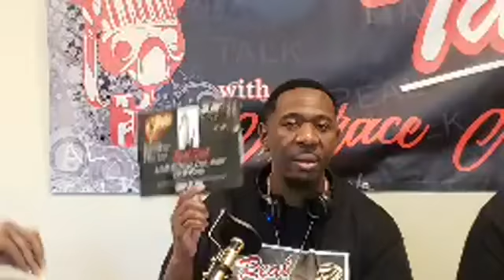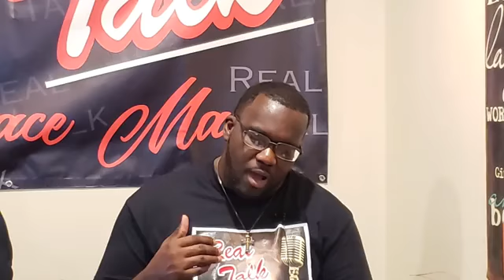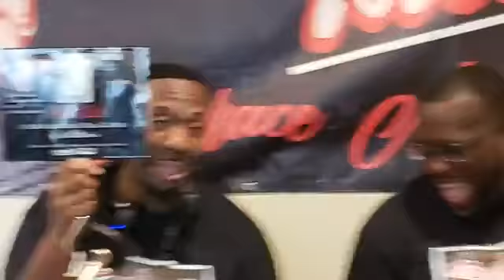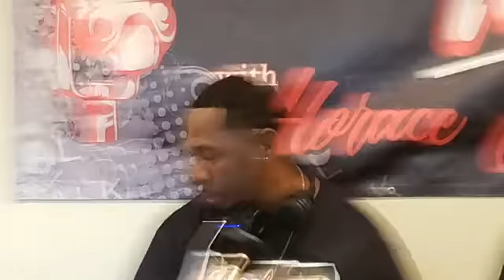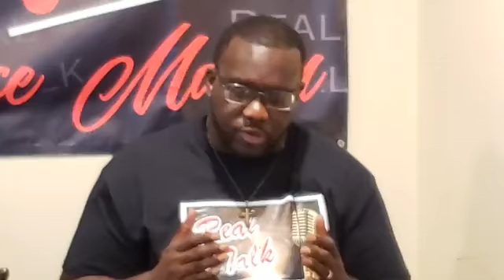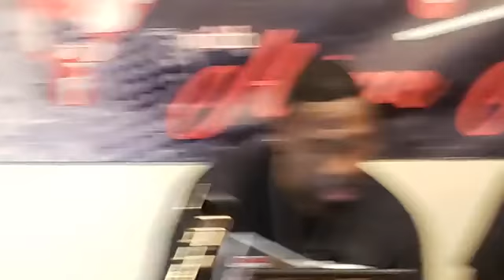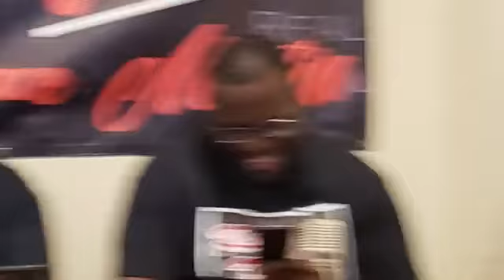Real Talk Kingdom Discussions Episode 18: What Is God Doing?